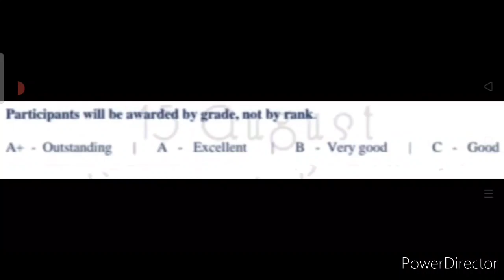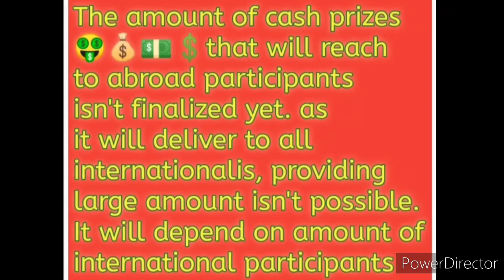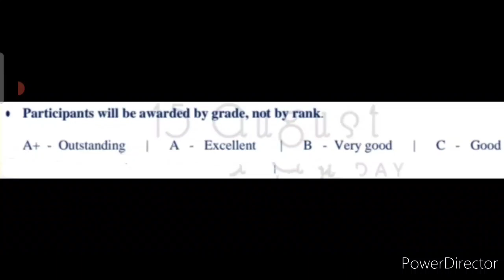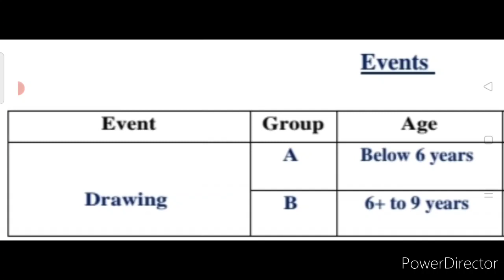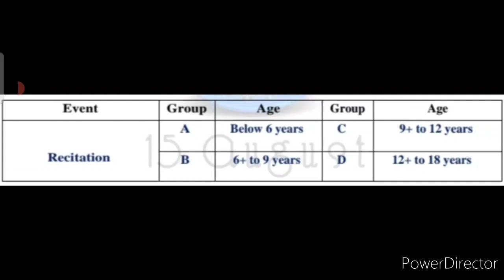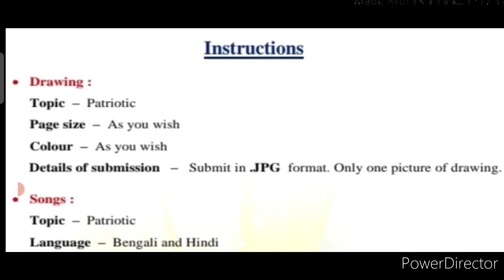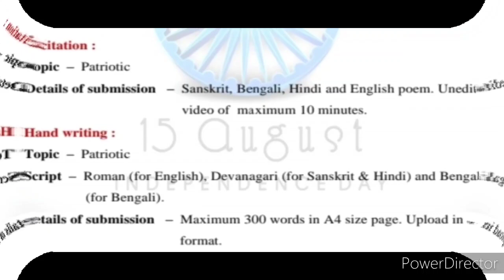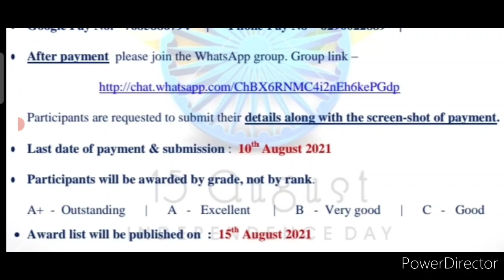Medals, Trophy, Cash Money, Certificate For All Candidates At Home/ 6 Events Online In 1 Competition